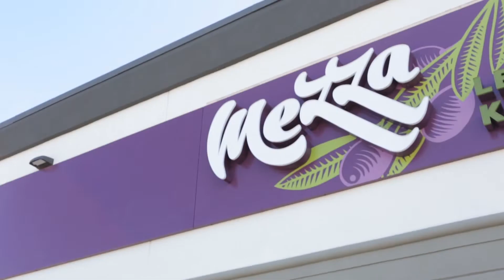Mezza Lebanese Kitchen- Hear From Our Franchisees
Hear from our Franchisee, Kelly, about opening her 1st Mezza Franchise!